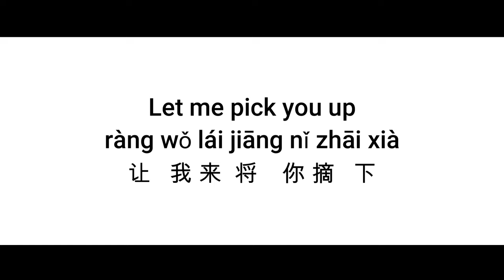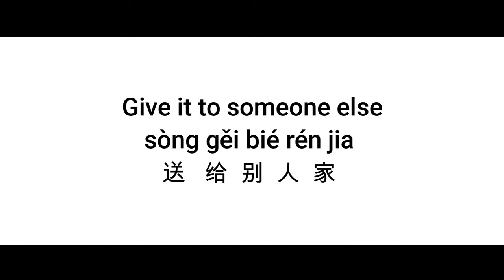Mo Li Hua (Chinese folksong) - Minus one/Instrumental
Grade 8 - East Asian Music